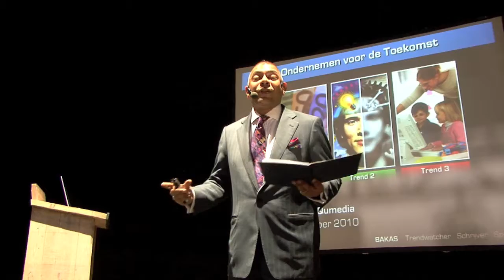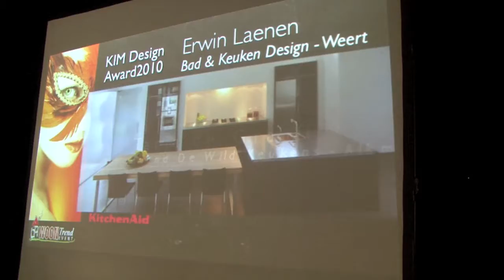Woon Trend Event 2010 Hét lifestyle event voor de wonenbranche - AvondImpressie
Woon Trend Event is een eendaags lifestyle-event waar seminars worden gehouden en de noviteiten op woongebied voor 2011 en daarna worden gepresenteerd. Het evenement wordt georganiseerd door uitgeverij Qumedia.
Woon Trend Event bestaat uit een 'intieme' vakbeurs voor woonspecialisten waar de nadruk ligt op de presentatie. Met veel sfeer en emotie! Het gaat op het Woon Trend Event om proeven en voelen. Er wordt door topkoks live gekookt terwijl ze vertellen over 'Het Nieuwe Koken!' Verder nemen we een kijkje in de 'Badkamer van de Toekomst' en zoomen we in op de trend van het buitenleven. Wonenbreed wordt het verleiden van de klant steeds belangrijker. En daar gaat Woon Trend Event over!